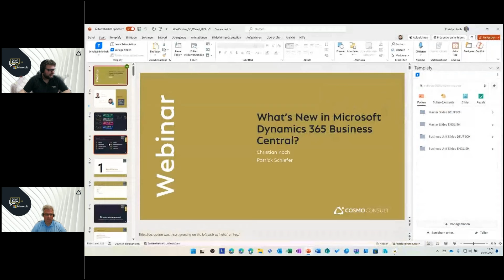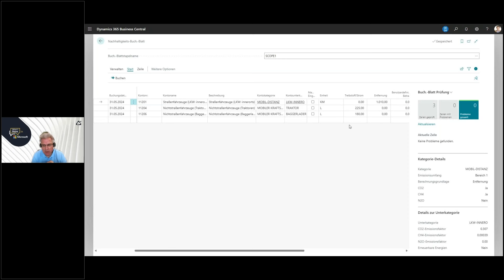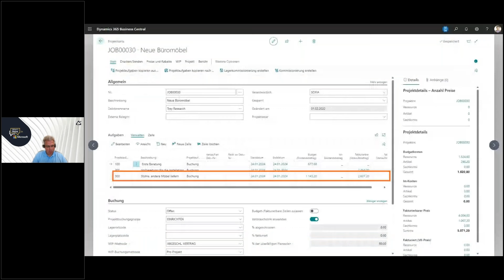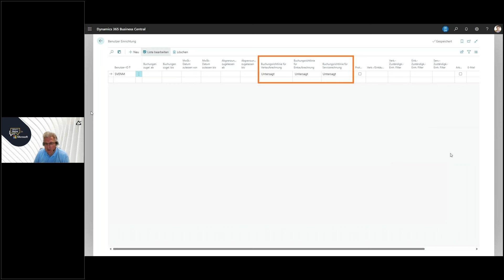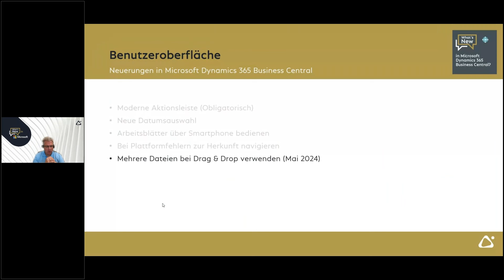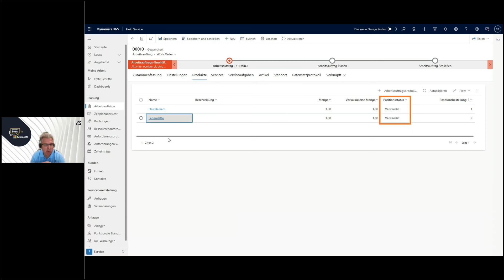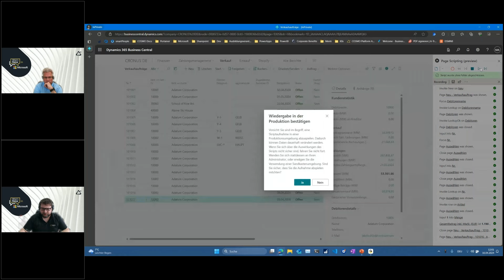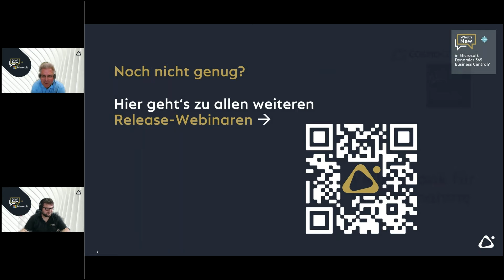Webinar: What’s New in Microsoft Dynamics 365 Business Central - Release Wave 1 2024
Nutzen Sie jetzt die Gelegenheit und sehen Sie die Highlights des neuen Release an. Die neuen Features sind perfekt auf die aktuellen Marktanforderungen abgestimmt und basieren auf Best Practices. Im Webinar werden Ihnen die kommenden Features und Funktionen von Microsoft Dynamics 365 Business Central vorgestellt und Sie erfahren, welche Vorteile sich daraus für Ihren Betriebsalltag ergeben.

1:26 Applikation
36:28 Benutzeroberfläche
40:20 Copilot und AI Innovation
45:00 Power Platform
52:25 Entwicklung
1:00:00 Verwaltung und Administration
1:04:36 Nützliche Links
1:06:09 COSMO College